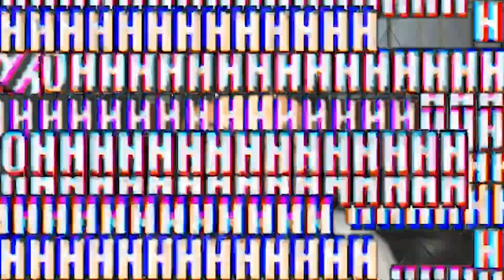FIRST Q&A VLOG l Nagaway na ba kayo ng HB??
Ang mga katanungan ay mula sa IG at Fb story kaya NOOD nA!!!